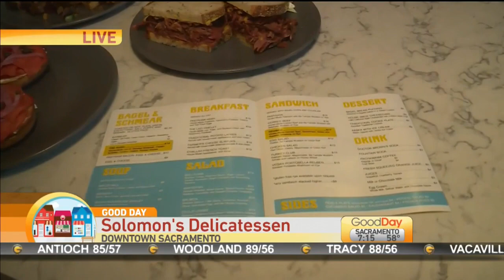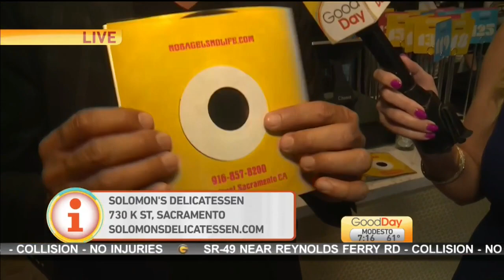SOLOMON'S!!! Pt. 2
Cambi Brown is continuing to show us some of the menu and meeting the chef who shut down his own restaurant to come work for Solomon's the tribute restaurant for Tower Records founder Russ Solomon.